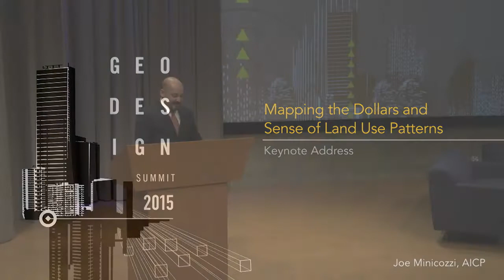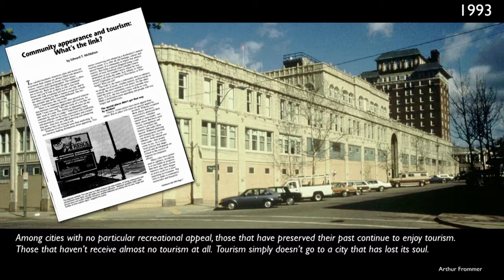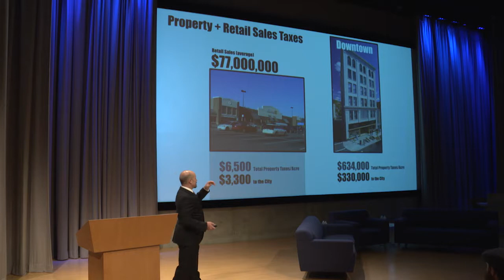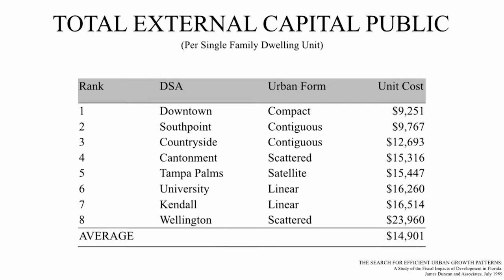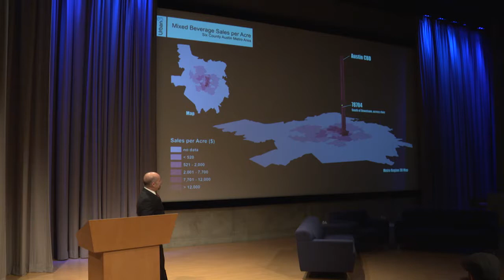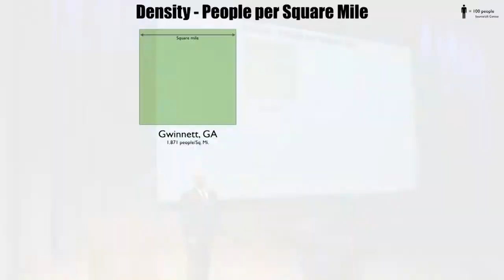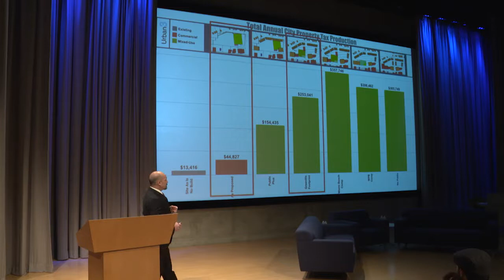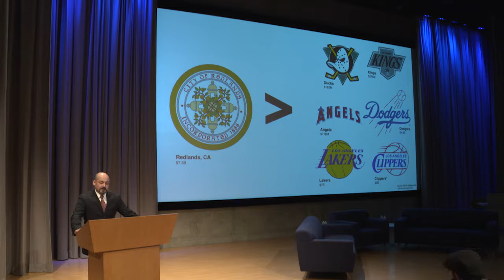Mapping the Dollars and Sense of Land Use Patterns | Joe Minicozzi, Urban3